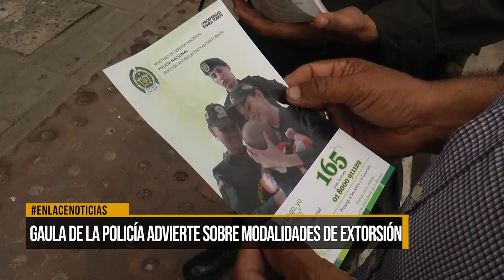Gaula de la policía advierte sobre modalidades de extorsión